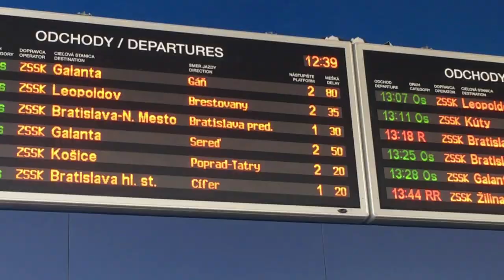NAJŤAŽŠÍ TRANSFÉR V SEREDI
Dnes trošku spontánny výlet. Skatepark v Seredi nás naozaj baví a preto sa sem radi vraciame. Spoznali sme nových ľudí s ktorými sme skvele pojazdili. Na konci dňa som nepríjemne spadol čo malo za následok úraz. ale to až v ďalšom videu... :)